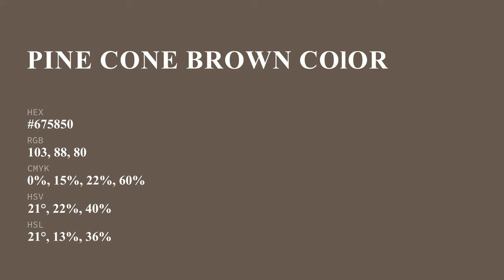Pine Cone Brown color #675850 hex color - Brown color - Cool color 675850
What color is Pine Cone Brown ? #675850 hex color - Brown color - Cool color 675850

Hex #675850 Color Code is also known as Pine Cone Brown color.